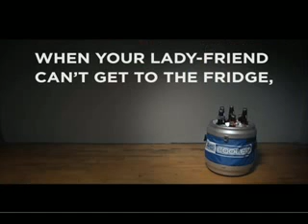Reklama sklepu z elektroniką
...chyba